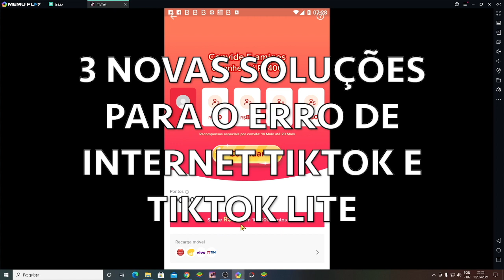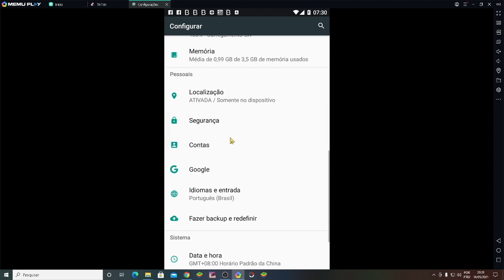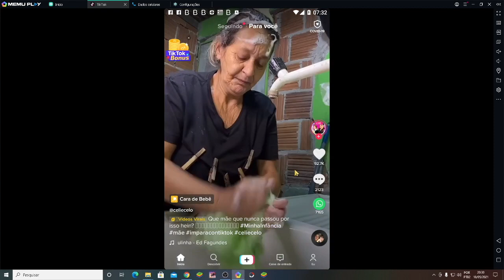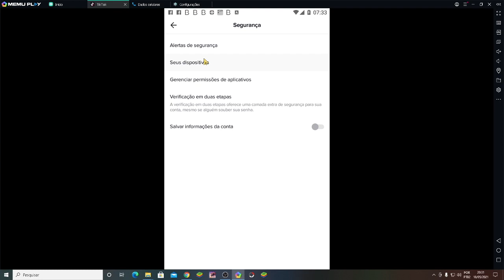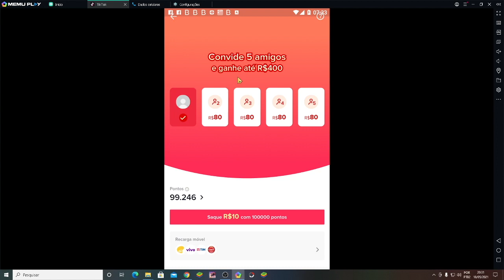TIKTOK ERRO NA INTERNET | COMO RESOLVER ERRO NA INTERNET DO TIKTOK E TIKTOK LITE - 3 FORMAS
⚠️ USE O CÓDIGO: J 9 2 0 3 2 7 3  ⚠️

⚠️ USE O CÓDIGO: K 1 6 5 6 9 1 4 ⚠️

Trazemos muitos aplicativos para ganhar dinheiro na internet e com prova de pagamento via paypal.

Erro na internet TikTok, qual a melhor solução?
TikTok erro de internet, qual a melhor alternativa para corrigir a falha?
TikTok BUG de internet, como corrigir isso?
Bug do Tik Tok erro de internet, o que causa essa falha?
Como colocar o código do TikTok sem erro de internet?
TikTok ERRO na Internet como rersolver rápido?
Erro de Internet TikTok, como arrumar esse BUG?
TikTok Lite erro de internet, como resolver?
Erro de Internet TikTok Lite, tem solução?